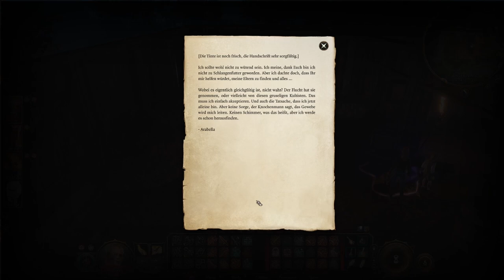BALDUR'S GATE 3 #38 ⚔️ Eine ziemlich übertriebene Bewachung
Baldur's Gate 3 Part 38 Eine ziemlich übertriebene Bewachung